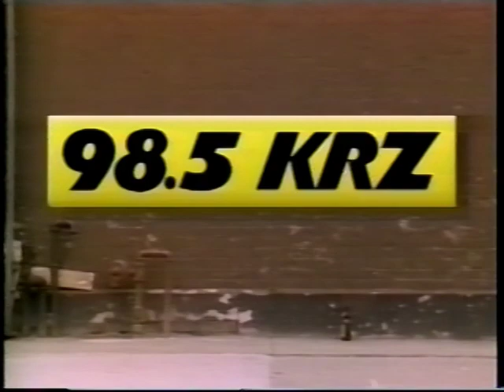WKRZ The Badlees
The Badlees joking with Jumping Jeff Walker back in 1995 from the locally produced "Out of Focus" show.